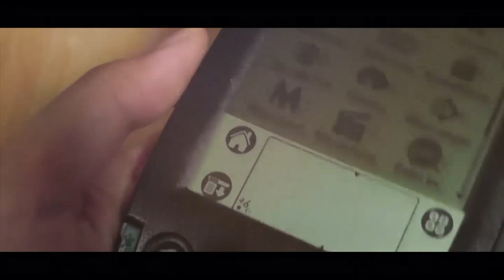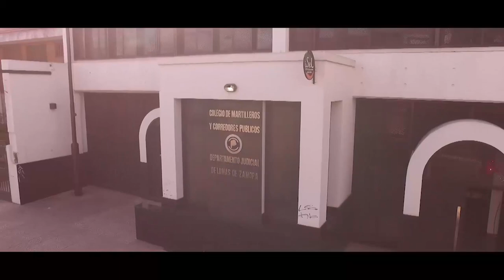ISEL 2018 - Dr. Agustín Ibáñez - Neurociencias Cognitivas